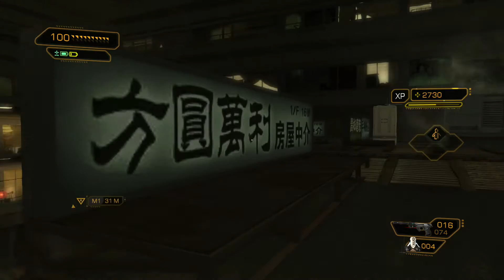Deus Ex Human Revolution Director's Cut Gameplay Walkthrough Part 13 - Tong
Wii U,PS3,360 & PC Gameplay/Walkthrough
Deus Ex: Human Revolution is a cyberpunk-themed action role-playing video game developed by Eidos Montreal and published by Square Enix, which also produced the game's CGI sequences. Originally released in August 2011 for PC, PlayStation 3 and Xbox 360, it is the third game in the Deus Ex series, and a prequel to the original game released in 2000. An OS X version, Deus Ex: Human Revolution Ultimate Edition, was released on April 26, 2012; it includes the original game and The Missing Link downloadable content. An improved version of the game for PC and consoles, including a Wii U version, was released on October 22, 2013 as Deus Ex: Human Revolution Director's Cut.
The game is set in 2027, 25 years before the first game in the series, at a time when multinational corporations have grown in power beyond the control of national governments. The game follows Adam Jensen, the newly hired security manager at Sarif Industries, a growing biotechnology firm. After terrorists brutally attack Sarif's Detroit-based headquarters, the mortally wounded Jensen is forced to undergo radical life-saving surgeries that replace large areas of his body with advanced prostheses. Returning to work, he becomes embroiled in the global politics of the human enhancement movement in the search for those responsible for the attack. A central theme to the game is the rise of corporations in globalization, espionage, human survival, poverty, and the ethics of advancing humans with artificial replacements for body parts.
We have tons of walkthroughs up & more on the way.